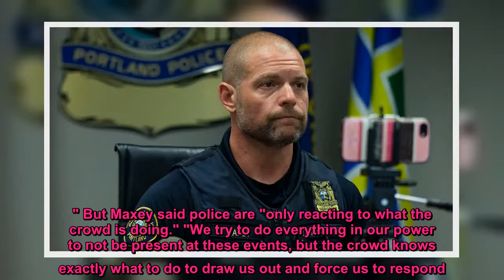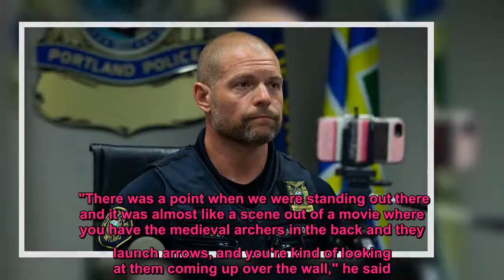Portland police officer talks about experience at protests: ‘This is not what we're used to’